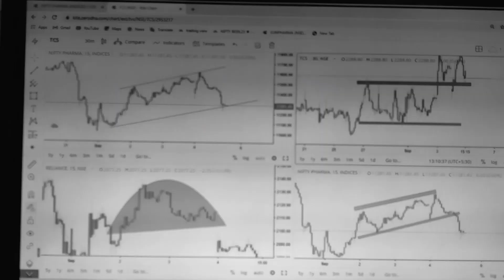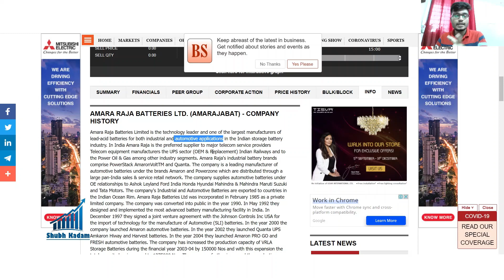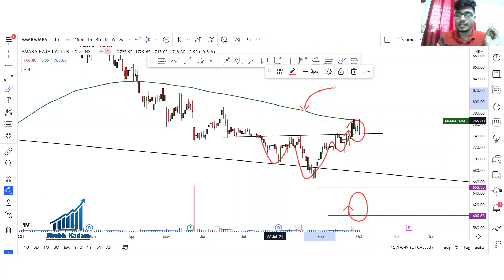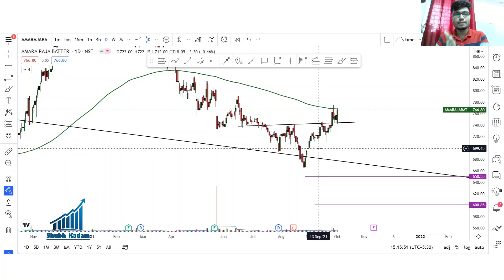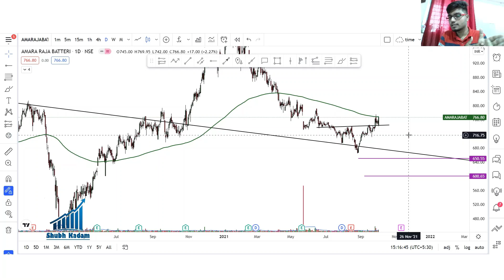GOOD STOCK FOR INVESTING || WITH DETAILED ANALYSIS || HINDI